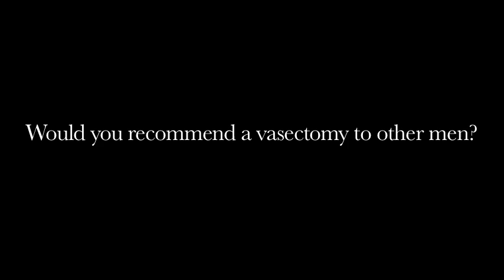Benefits Of A Vasectomy Procedure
This video is a candid interview with Ian Murray – a married man with no children - about why he chose to have a vasectomy, any side effects he experienced after the procedure, and the benefits he is enjoying now - particularly to his sex life. Most information on the web about vasectomies is from doctors, but this video shows a personal point of view, with no agenda except to educate other men considering the procedure.

If you are wondering about the pros and cons of  a vasectomy, hearing the experiences of men who have had one will help you make a more  informed decision for your own life.  It is important to do as much research as possible before you decide to have one, since a vasectomy is considered a permanent form of birth control.   I hope this video answers some of your questions, and alleviates any anxiety you may have had about your sexual desire or abilities after a vasectomy.